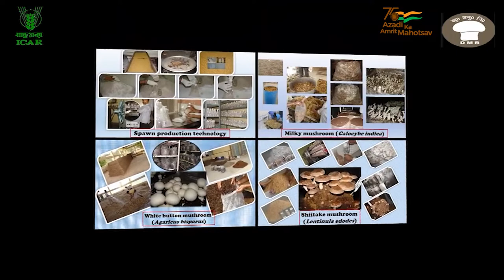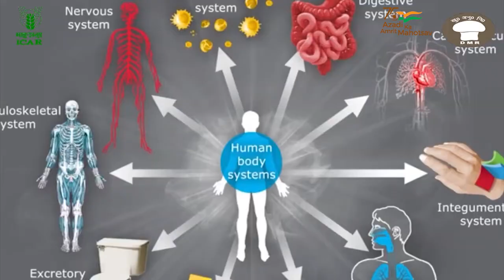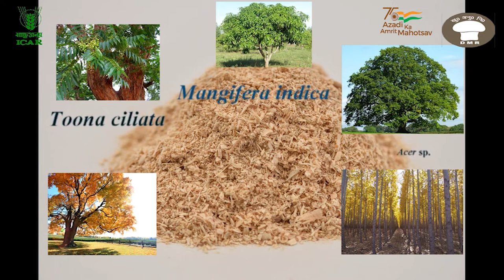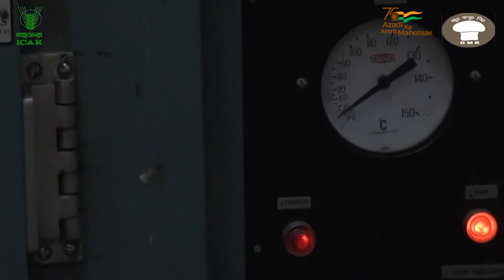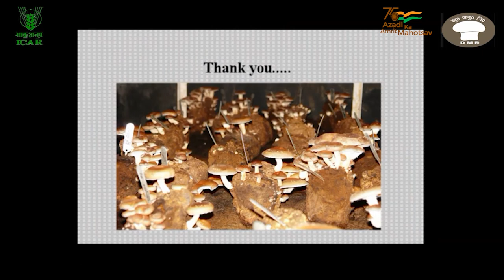MANAGE Agri Film Festival – 2022 II Cultivation Technology of Shiitake Mushroom II Hindi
MANAGE Agri Film Festival – 2022 I Cultivation Technology of Shiitake Mushroom I Hindi I Mahantesh Shirur I Agripreneurship Development